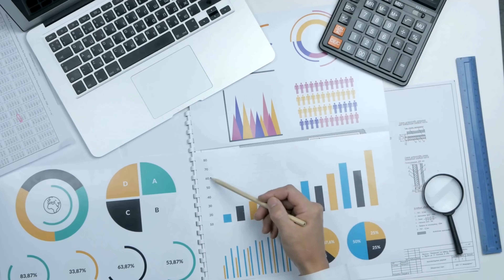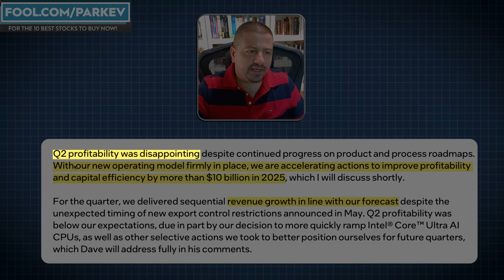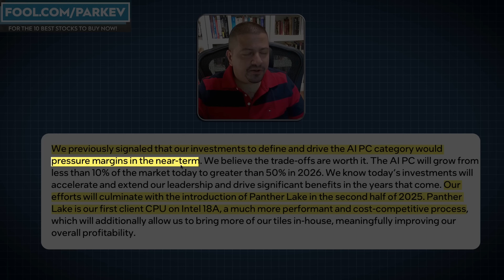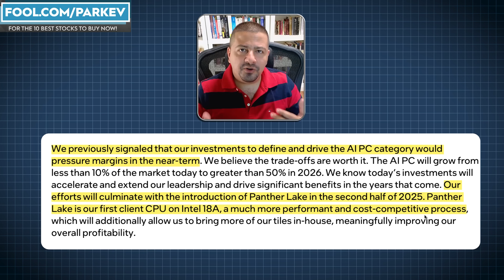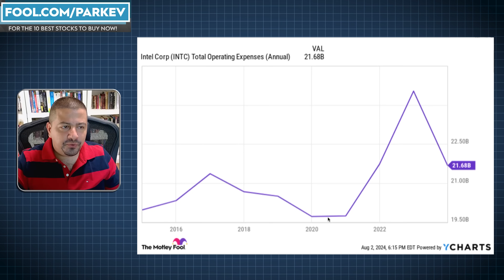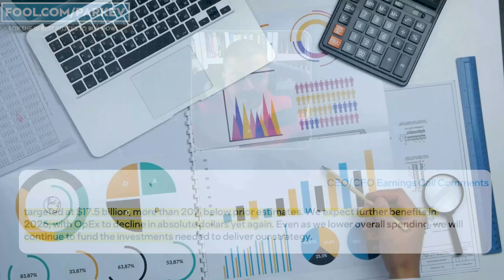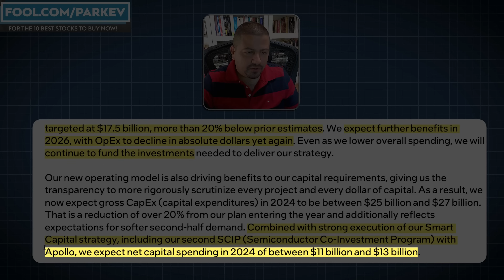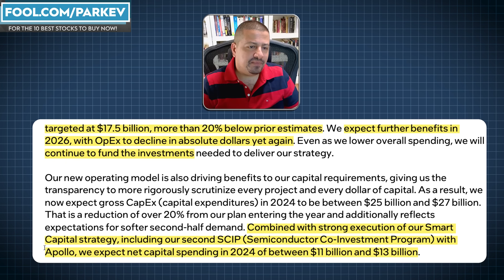What's Going on With Intel Stock? | INTC Stock Analysis | Semiconductor Stocks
Intel is one of the worst-performing semiconductor stocks in 2024.

Fool.com contributor and finance professor Parkev Tatevosian discusses the latest developments for Intel stock investors.